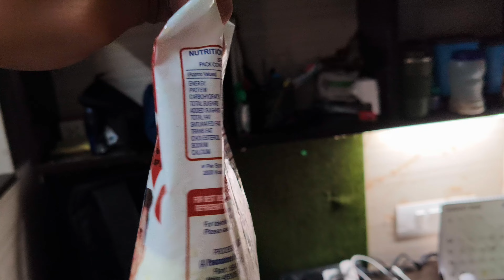Just College Things | Vlog 2 | Dalgano Coffee ya Whipped Coffee ?!!...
I hope you guys had fun watching the video, do drop your comments down below and like subscribe share the channel and video too it would mean a lot to me. continue watching this new series of exciting college stories of uss. Stay healthy and safe, Keep watching ❤️

Follow for more updates from me regularly.